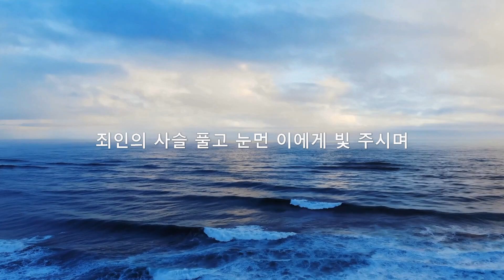바다의 별 (기도문), 박젬마 노래, 이은경쥴리아 작곡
EKJulia.com
PentecostMorning.com
TaikLee.com